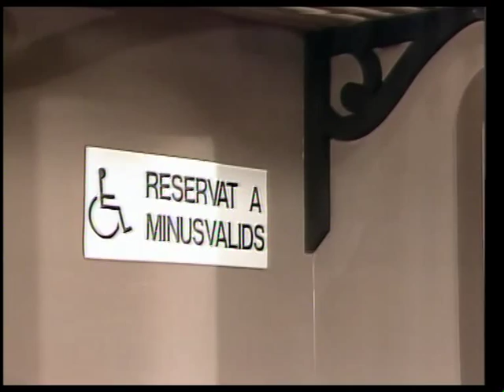NO PASSA RES LA TRINCA TERRY VENABLES 03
PROGRAMA TELEVISIU DE TV3 NO PASSA RES LA TRINCA TERRY VENABLES EPISODI 3